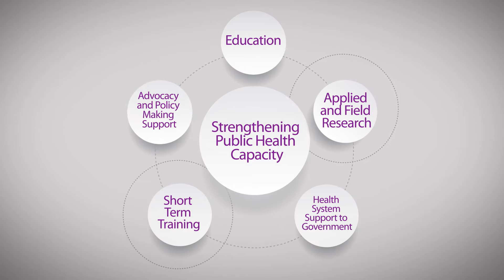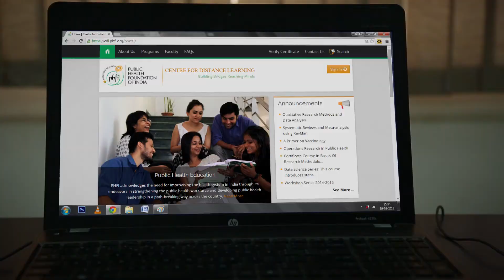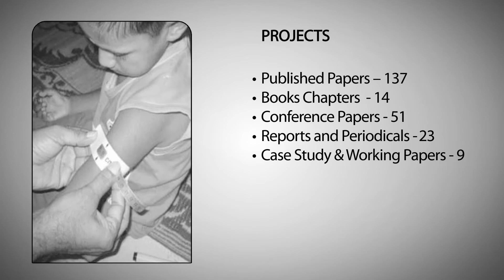Indian Institute of Public Health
The Indian Institute of Public Health – Gandhinagar (IIPH-G) started on World Health Day – 7th April 2008. Students come from all over india. The institute presently has 13 fulltime faculty from diverse backgrounds related to public health.

Inorder to train in-service managers/ staff, the institute has been conducting short-term training programmes and workshops in various fields related to public health. The institute‘s activities has received funding support from NRHM/ Ministry of Health and Family Welfare, and Medical Council of India, CSIR, NABARD, Karoliska Institute, NRDC, IPH Banglore, etc.

The faculty members are involved in several research grants/projects in the areas of MCH, disease surveillance, nutrition, micro-finance, monitoring health programs and advocacy, heat stress and health due to climate change etc. In addition IIPH G has developed research and academic collaborations with Karolinska Institute Sweden, Aberdeen University, UK, NRDC USA, Boston University, Columbia University USA.

IIPH G has also been providing research based health policy advice to Government of Gujarat.